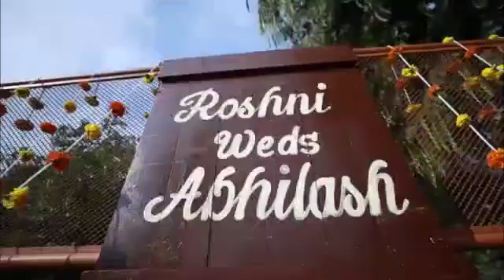South Indian Wedding at Panchavati The Pavilion at Bangalore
South Indian Wedding of Roshni Weds Abhilash at Bangalore.

SanaSambhramaa followed all the rituals of South Indian Wedding during the marriage.

South Indian Wedding Video from SanaSambhramaa

SanaSambhramaa is specialized in brahmin wedding event management. Visit the below link to know more about our Brahmin wedding packages